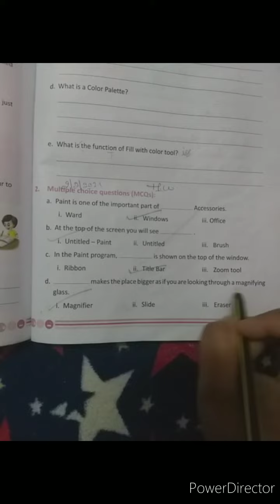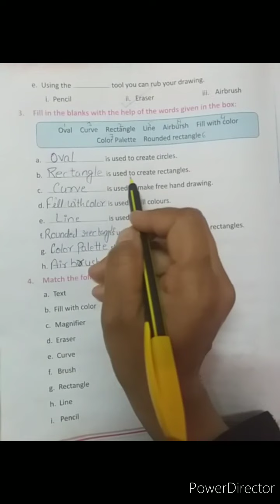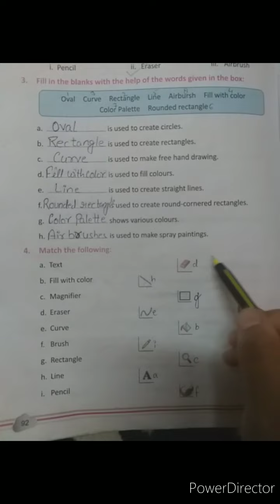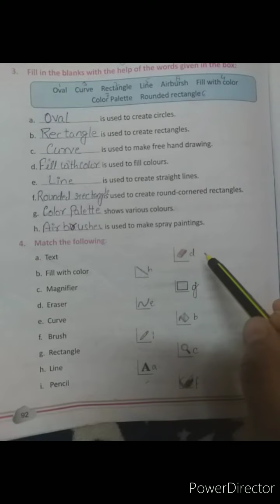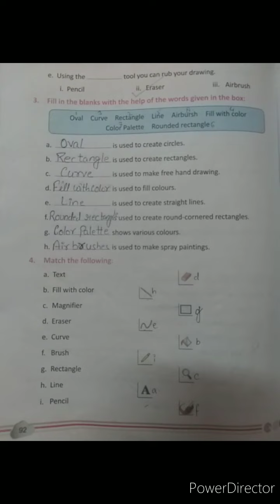class-2 computer Chapter-9 MS- paint (Topic- question and answer) part-6